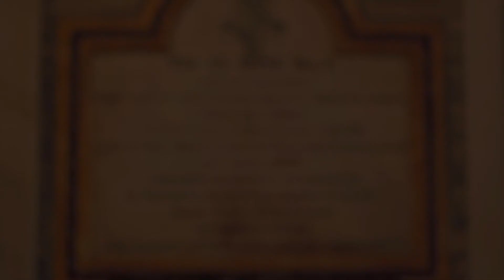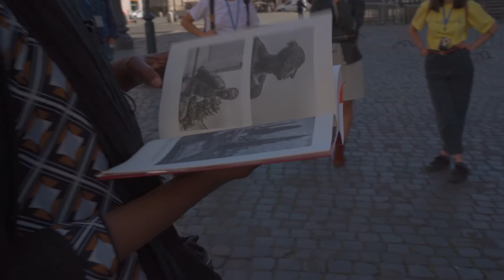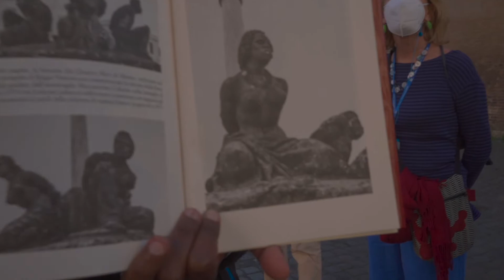❯❯𝗜𝗣𝗘𝗥 | Teatro di Roma - "Immagini di città - Esplorazione urbana con Igiaba Scego"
Nell’ambito del laboratorio artistico “Immagini di città” sulla toponomastica e i segni urbani della città di Roma, il Teatro di Roma ha realizzato un programma di passeggiate urbane aperte ai partecipanti al progetto. L’esplorazione della città e di alcuni suoi quartieri, dai più centrali ai più periferici, viene condivisa attraverso la realizzazione di due contributi video che raccontano il dialogo con le associazioni, con i teatri e con i gruppi
artistici o di intervento sociale che animano i rispettivi territori d’indagine.
Grazie alla collaborazione con il progetto DOMINIO PUBBLICO, una delle passeggiate potrà essere seguita in diretta streaming il 22 maggio 2021.

Esplorazione con IGIABA SCEGO, in qualità di guida della passeggiata urbana nell’area della Stazione Termini.